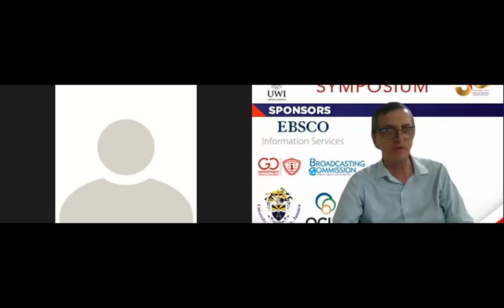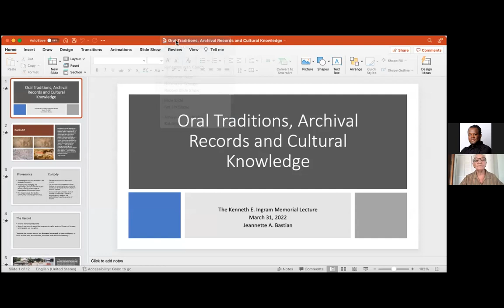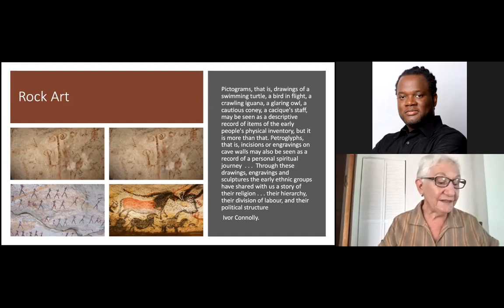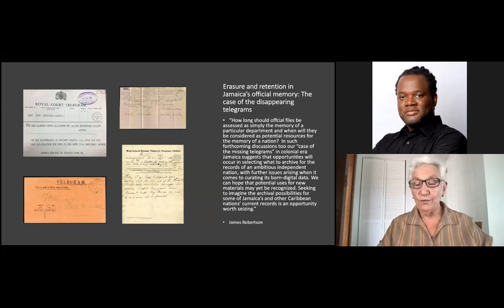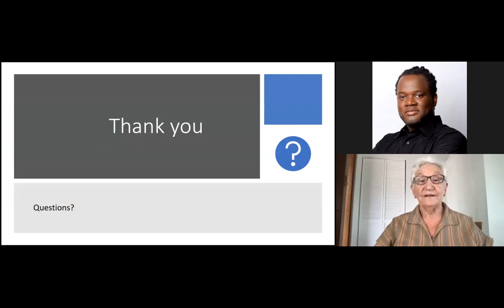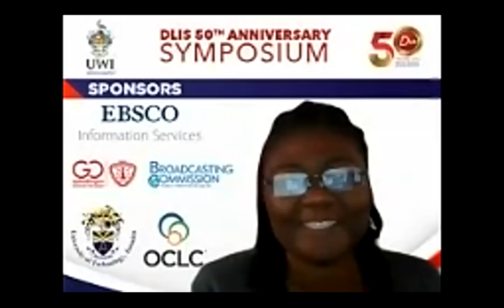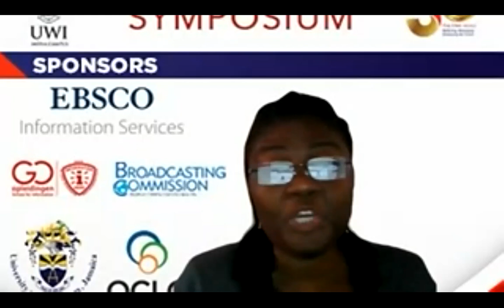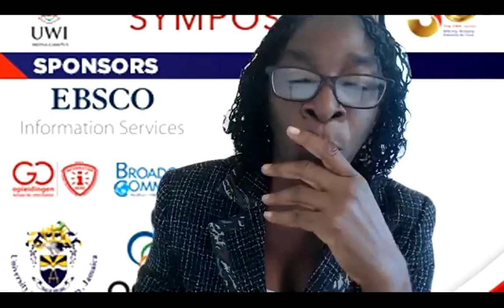The Ken Ingram Lecture presented by Prof. Jeanette Bastian at the DLIS 50th Anniversary Symposium.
Keynote Address The Ken Ingram Lecture Title: Oral Traditions, Archival Records and Cultural Knowledge Professor Jeannette Bastian Thursday, March 31, 2022